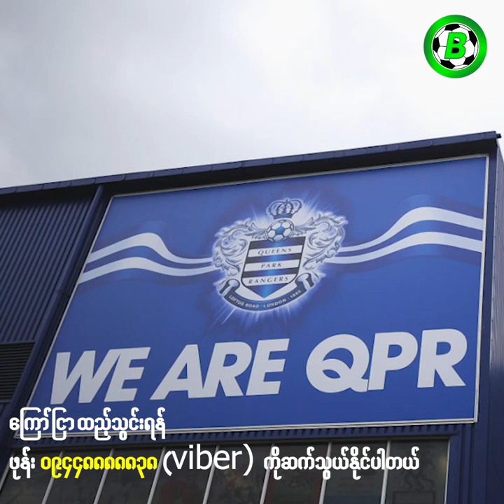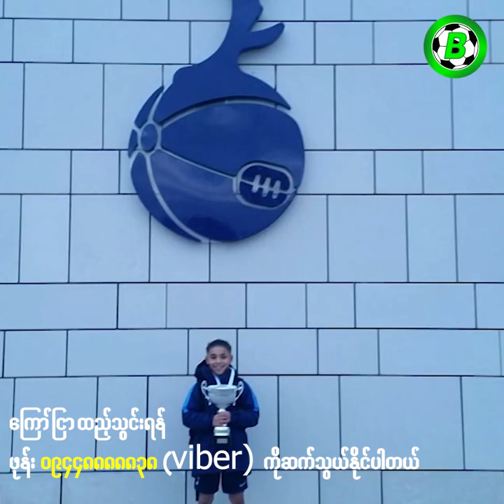အသက်(၁၃) နှစ်အရွယ်နဲ့ထိပ်တန်းစကေးတွေပြသနေတဲ့ လူငယ်ပါရမီရှင်လေး ရာမေးကာတာ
အားပေးနိုင်ပါတယ်ခင်ဗျာ

Credits